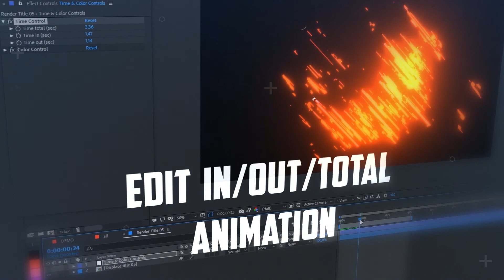FREE After Effects Template - Powerful Glitchy Titles